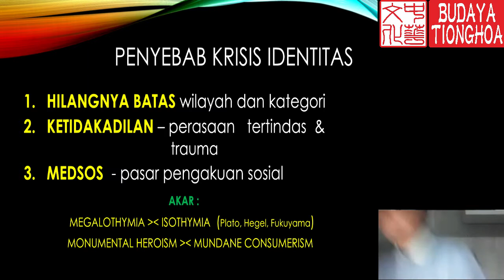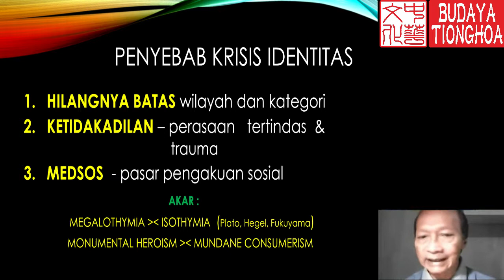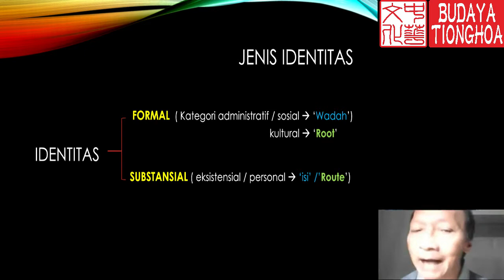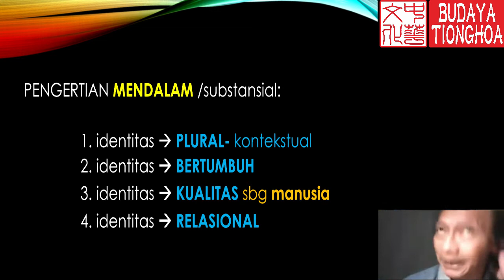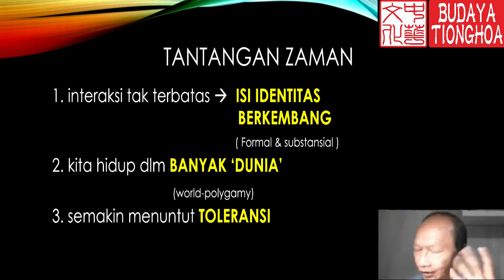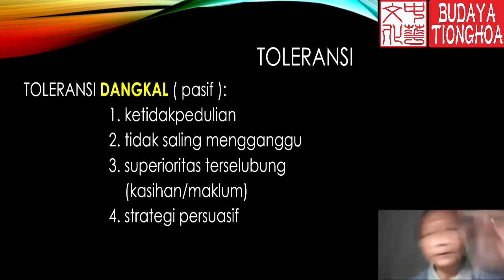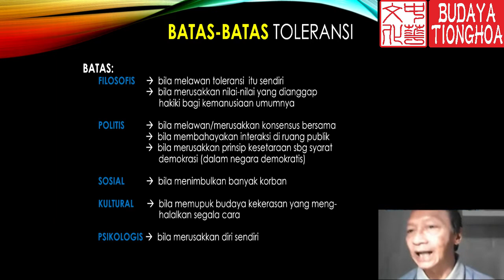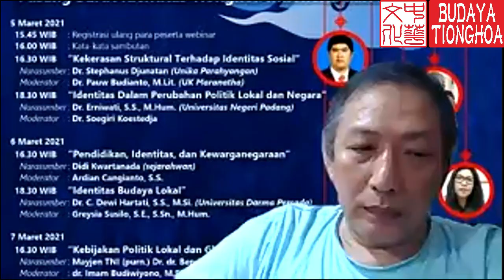Problem Identitas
Ada beberapa faktor penyebab yang membuat seseorang mengalami dilema identitasnya. Padahal, identitas seseorang berubah dan bertambah seiring waktu. Mengapa orang mengalami dilema dan krisis identitas? Pak Bambang mengemukakan di webinar yang berlangsung pada 7 Maret 2021 sebagai sesi ke 6 (sesi penutup acara).

Pembicara: Prof. Bambang Sugiharto
Moderator: Andre Bahariyanto, S.S.